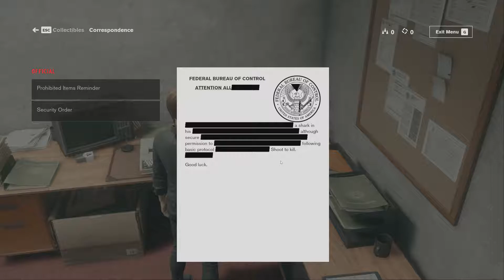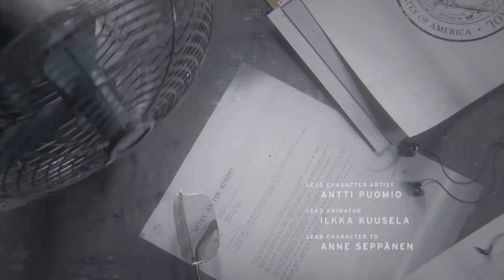Control - Part 1 - No Commentary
Control is a freaky deeky game. I decided to do a no commentary playthrough for those few that would like to experience the game without someone being snarky.